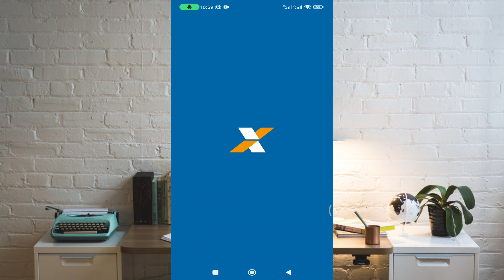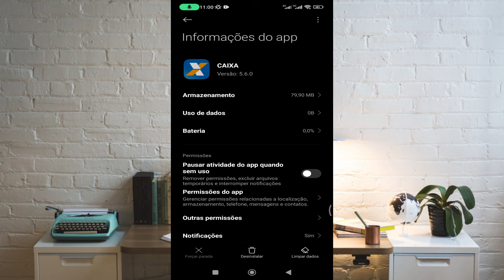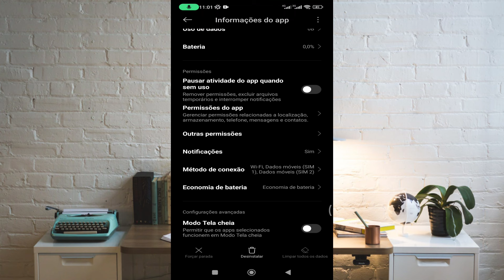APP DA CAIXA FORA( COD 005) VOCÊ PODE RESOLVER ASSIM!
APP DA CAIXA FORA E COM FLAHAS ( COD 005) VOCÊ RESOLVER ASSIM!
Hoje de manha o aplicativo da Caixa Simplesmente començou da erro no de cod 005, como arrumar isso e veja nesse video

📲  Kwai: @Henrique_Tutoriais